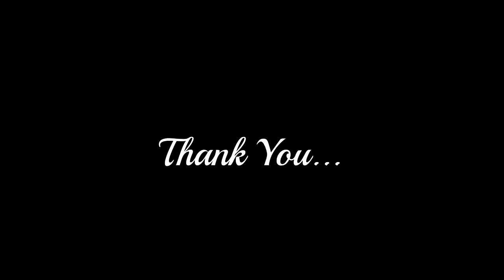Lecture_4) | Practical surgery 📝🩺"GCT proximal tibia treated by extended curettage and PMMA"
Lecture_4) | Practical surgery 📝🩺
"GCT proximal tibia treated by extended curettage and PMMA"
"Orthopaedic Oncology Clinic "عيادة أورام العظام